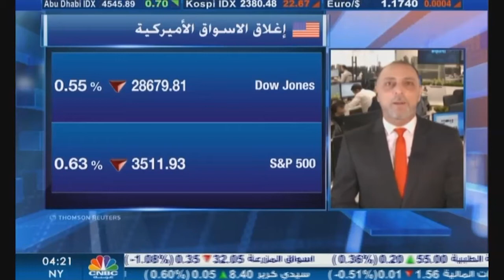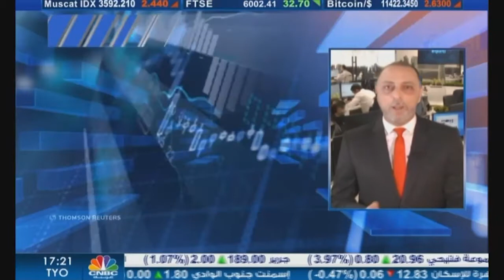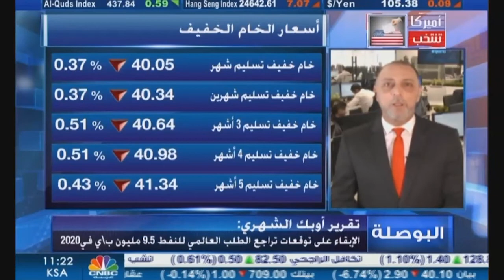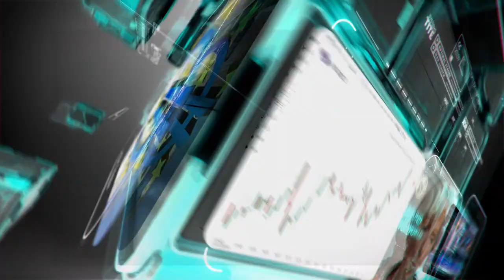التحليل اليومي للأسواق العالمية 14 أكتوبر 2020